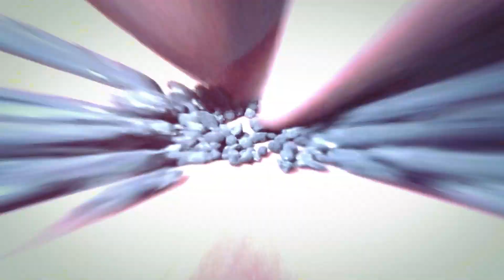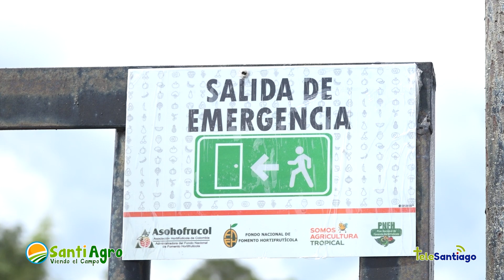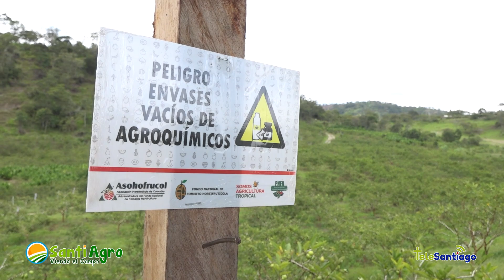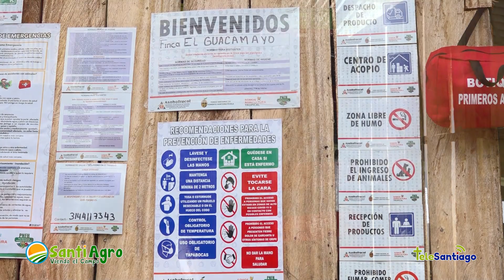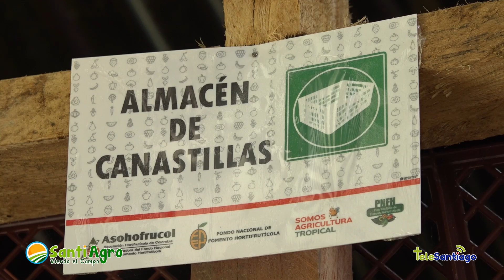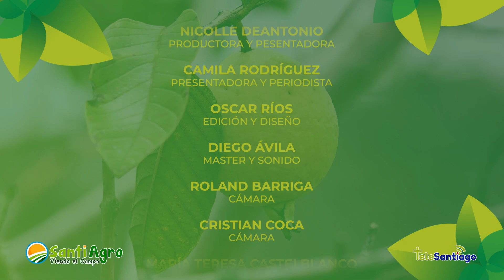Cultivo de guayaba, Puente Nacional (Santander) parte III - SantiAgro 04/octubre/2023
🌱📺 Únete cada miércoles a las 5:05 am en TeleSantiago para explorar el emocionante mundo del cultivo de guayaba en la Finca "El Guacamayo" en la Vereda Popoa Norte, Puente Nacional, Santander. En esta edición, cerraremos el ciclo hablando de emprenderismo y proyecto en base a la Guayaba.

Queremos agradecer a todos nuestros fieles seguidores por su apoyo continuo y por ser parte de la familia TeleSantiago.

¡Esperamos que se unan a nosotros para descubrir el fascinante mundo del cultivo de guayaba en la Finca "El Guacamayo" en la Vereda Popoa Norte! 🌱📺🌄